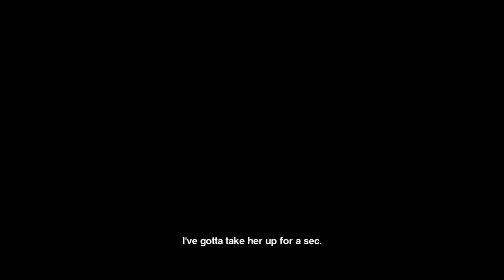Deadrising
Descrição do Setup:
GPU: GeForce RTX 2060 6GB
CPU: Intel(R) Core(TM) i7-4790K CPU @ 4.00GHz
Memória: 32 GB RAM
Resolução atual: 1920 x 1080, 60Hz
Sistema operacional: Microsoft Windows 10 Pro